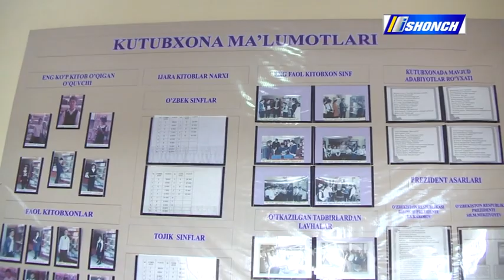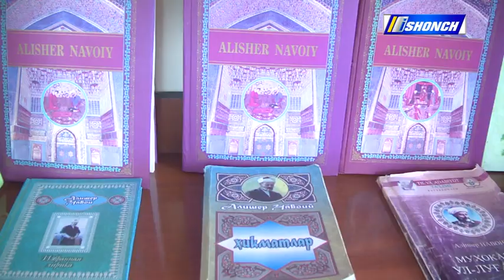ТТА Ректори ва проректорларининг музработ туманидаги 8-умум таълим мактабига ташрифи.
"Ислоҳотлар самарадорлигини таъминлаш, ўқитувчиларнинг касбий маҳоратини ошириш, таълим сифати назоратини кучайтириш ҳамда тарбия соҳасида замонавий услубларни қўллаш ишларини такомиллаштириш" мақсадида Тошкент тиббиёт академиясига бириктирилган Сурхондарё вилояти умумтаълим мактабларида  амалга оширилган ишлар тўғрисида